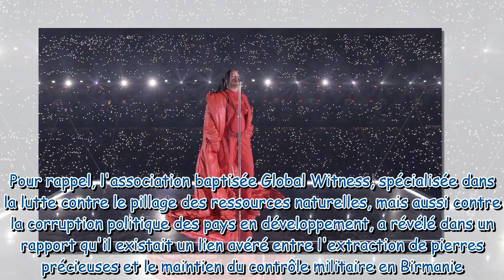Rihanna : ce bijou porté lors du show du Super Bowl qui fait couler beaucoup d'encre